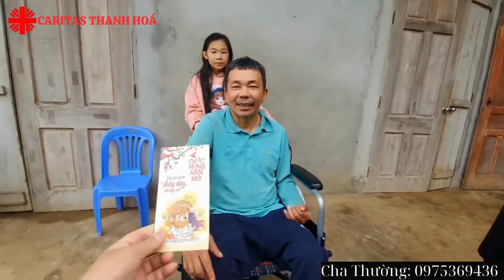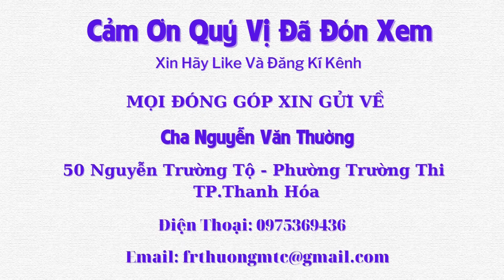Những Giọt Nước Mắt trong Niềm Hạnh Phúc Của Người Khuyết Tật - Tập 1033